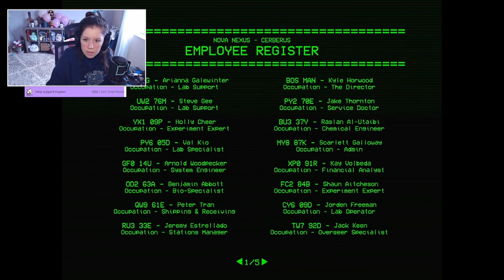Kaylee Plays -- Security Booth: Director's Cut 📽️ | Part 1 🎬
💞 Hi all!! 💞

This game was so much fun to stream and there's SO MANY ENDINGS! It had a lot of lore, I don't know if I'll upload all of the endings? I believe I got 5 endings out of the possible 7. My plan is just to upload my initial first playthrough, but if you want to see more, I will upload more of the endings! I really genuinely enjoyed it, thank you to Daman who gifted it to me :)

Also, if you didn't see my post last week, I actually accidentally deleted the VOD I had to my Forest playthrough and it's gone forever now... I feel so bad and I'm so sorry but there's nothing I can do since it's been over 90 days and Twitch deletes their VODs after that. I cleared out a lot of my junk on my PC last week and the VOD went along with it because I wasn't paying attention. I'm so sorry!
💗 Streaming Schedule:

🌸 Wednesdays - Sundays @ 11 AM EST to 6 PM EST! 🌸